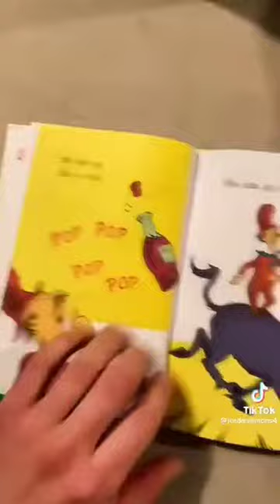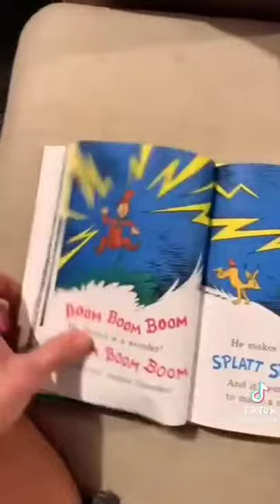Dr Sue's rap